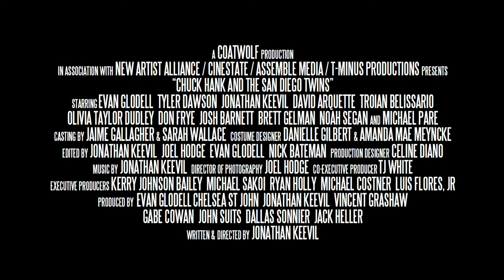Chuck Hank and The San Diego Twins Teaser Trailer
Teaser trailer for Coatwolf Productions' Chuck Hank and the San Diego Twins. The Plot: The Syndicate, an evil gang bent on world domination, summons a secret weapon from the heavens and breaks the long-standing truce with the San Diego family by kidnapping their sister and cutting off the town’s supply of Tatsui Power-Up Drinks.  Now Chuck Hank and the San Diego Twins must decide whether to fight – risking their lives, family, and the future of Flat Earth – or surrender their land to save their sister.